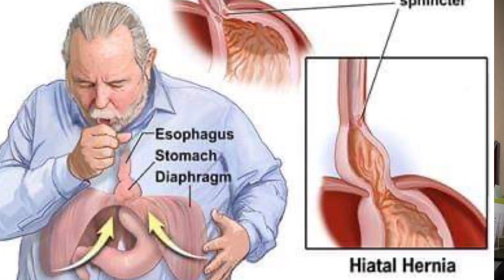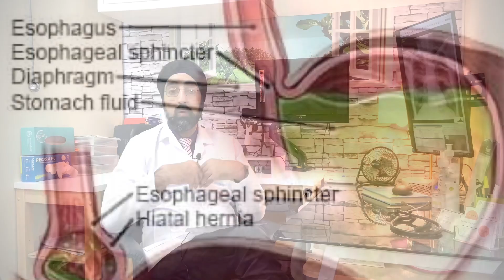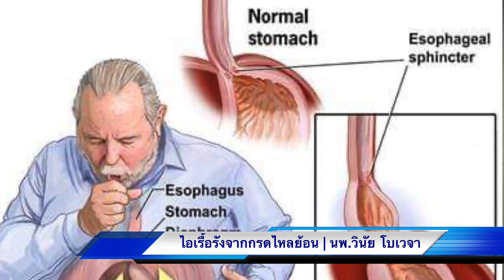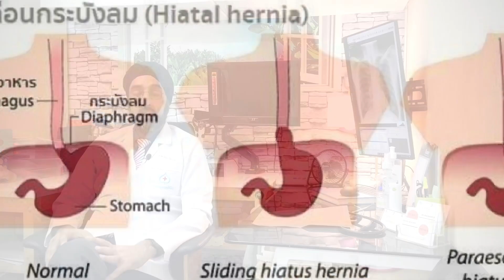ไอเรื้อรัง | กรดไหลย้อน |นพ.วินัย โบเวจา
ไอเรื้อรังจากภาวะกรดไหลย้อนเป็นอีกหนึ่งสาเหตุที่เราพบกันมาก￼ ลองฟังกันดูนะครับหวังว่าคงจะได้ประโยชน์￼
ขอให้โชคดีครับ￼